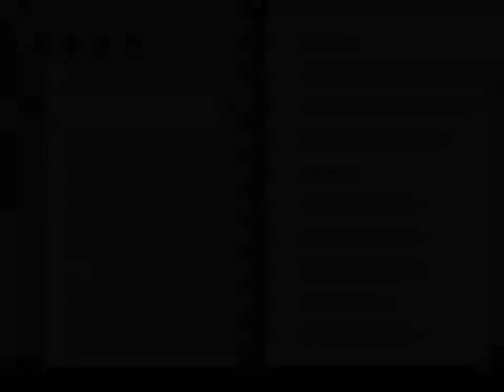Un joc horror!!!